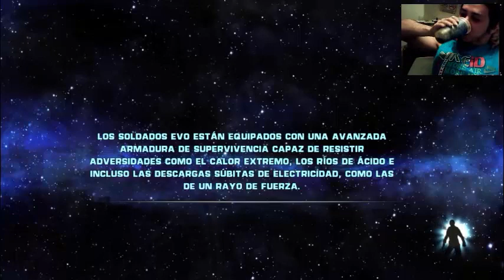EL BUHO Jugando star wars: the force unleashed Cap 5